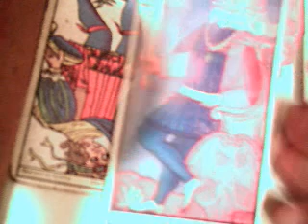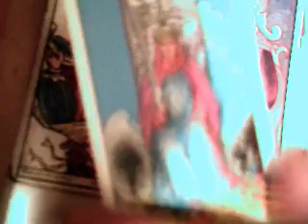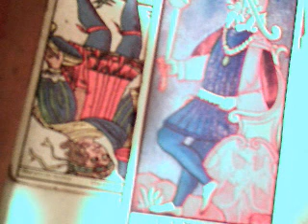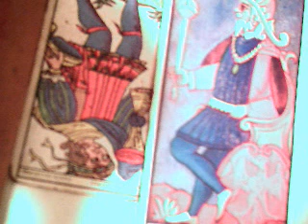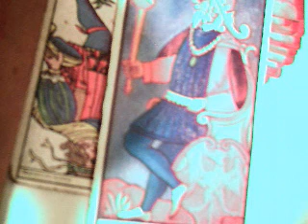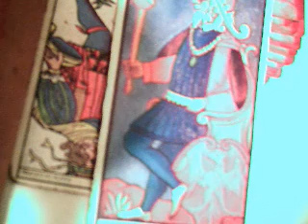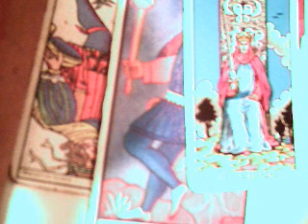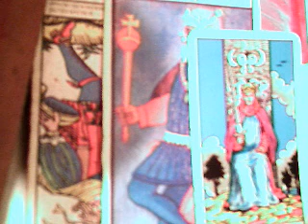Leo mayo 2018 / el impulso personal